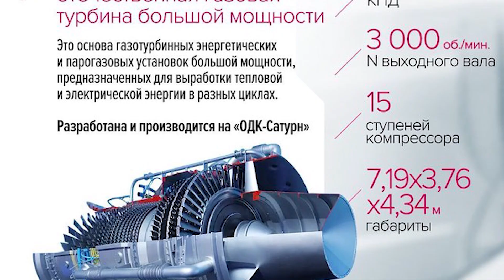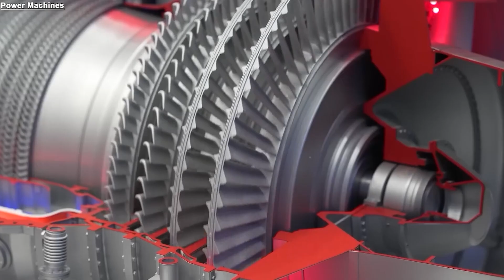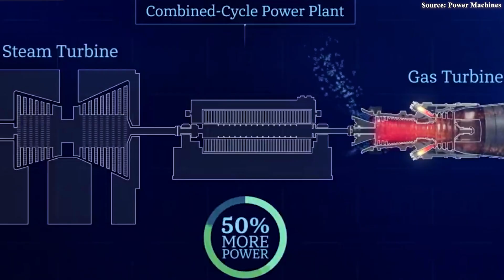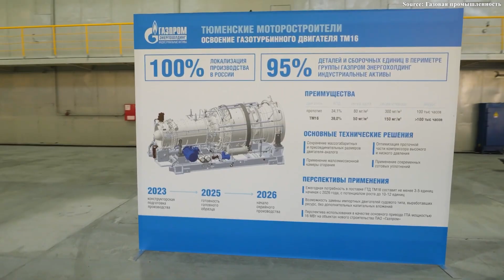This is Why Russia's NEW GTD-110M Engine Will CHANGE Aviation NOW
00:00 Intro
00:37 How do sanctions affect it?
03:45 Inside Russia’s new engine
06:33 What’s this engine still lacking?
09:47 What’s its global market potential
At the 8th Russia-China International Exhibition in Turkey, Russia made a bold statement by unveiling the GTD 1 1 0M, the first high-efficiency gas turbine developed by Rostec. Capable of powering entire cities or aircraft fleets with up to 36% efficiency, this technological marvel marks a major step forward in energy innovation. But beyond its industrial potential, can this turbine spark new advances in aerospace propulsion? And why is its public debut in China such a strategic and symbolic milestone? Let’s find out.
Russia’s heavy dependence on Western large-capacity gas turbines stems largely from geopolitical and industrial changes following the collapse of the Soviet Union. During the Soviet era, large-scale gas turbine production was strategically distributed across the Soviet republics, with major facilities such as the Nikolaev “Zorya-Mashproekt” plant in Ukraine responsible for turbine production, including for the Russian Navy. The Russian Soviet Federative Socialist Republic (or RSFSR for short) focused more on aircraft engine production than gas turbines. After the collapse of the Soviet Union, Russia lost direct access to this Ukraine-based turbine manufacturing capacity, disrupting its ability to independently produce and maintain advanced naval and power generation equipment.
Efforts to develop domestic gas turbines such as the GTD 1 1 0M throughout the 1990s encountered significant technical challenges and “childhood disease,” leading to delays and sometimes cancellations. As a result, Russia increasingly turned to importing turbines from the West, particularly from Siemens and other European manufacturers, to meet its domestic energy needs. This approach provided economic benefits and accelerated the deployment of power capacity, but created a strategic vulnerability. Following the 2014 Crimea crisis and subsequent sanctions restricting turbine exports to Russia, Moscow shifted its priorities to energy independence and began restoring domestic turbine manufacturing capacity. Companies like Rybinsk’s ODK-Saturn have finally overcome initial technical hurdles and begun mass-producing improved turbines with higher efficiency and lighter weight, while Power Machines is simultaneously developing new turbine models like the GTS 170 with a large engineering team.